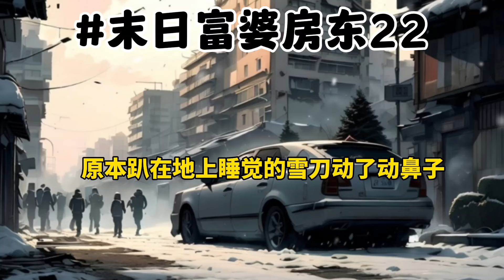《末日富婆房东22》连载中丧尸/生存/末世文🔥🔥🔥 蹲厕必备＃文荒推荐＃宝藏小说＃小说推荐＃一口气看完